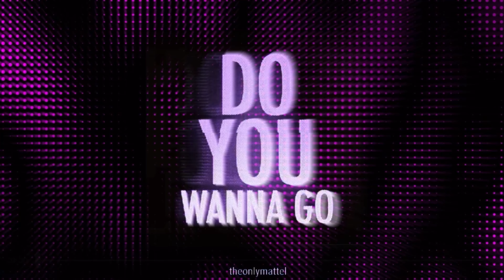Kim Petras - Deeper (Problématique) (HQ Official Acapella)